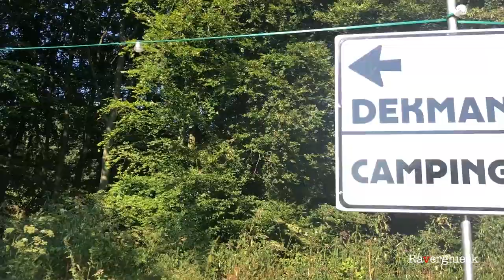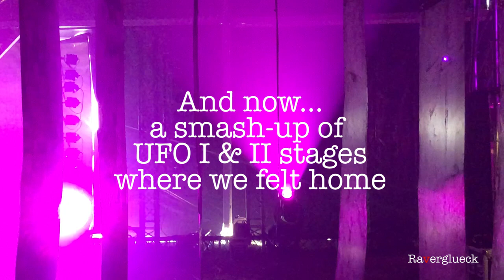DEKMANTEL | Raverglueck VLog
On our continuous global techno festival journey, DEKMANTEL in Amsterdamse Bos was our #17. Music-wise this event is outstanding as quality and unconventuality are key to their concept. If you truly love the music, come here to find new artists and to here known ones like never before!

PROGRAM
-Wednesday: special events in Amsterdam
-Thursday: panel discussions & music until 3:30am in downtown Amsterdam
-Friday-Sunday: music at all stages at trhe main venue until 11pm (Amsterdamse Bos) + you can visit after parties in downtown

PRO-TIP
-go to the panel discussions on Thursday! They were entertaining & you get your wristband so you don´t meed to wait in line at the main venue!

PEOPLE / SPIRIT
-mixed audience, mainly Dutch, English, Belgian, Spanish, French & German
-depending on the stage and DJ we experienced some really intense and beautiful moments with like-minded techno lovers

LINE-UP
-Dekmantel does a very good job here! It´s a great chance to explore new styles or to see headliners playing a different set than usual
-don´t plan to see only the big names, discover something new!

SOUND
-superb sound (boiler room sometimes a bit too quite)

STAGES
-7 stages
-UFO I & UFO II were our favorite stages! Super hot, but it also felt original, underground and vibrant

TOILETS / showers
-clean and short waiting lines!

FOOD/DRINKS
-Token system (card & cash)
-drinks: 1 beer 0.4l = 1.5 Token = 4€
-food: grill, pizza, ramen, crepes, Asian, curry, wraps, french fries, empanadas, pasta, dim sum & much more

LOCATION
-nice Forrest area near Amsterdam
-it´s a 25 minute walk from the campsite to the festival venue

SECURITY/ STAFF / MEDICAL CARE
-moderate controls at the entrance of both venue / camping ground
-they also catch your weed as it is not allowed on this private camping ground!
-the venue itself is pretty much free spirited though!

OVERALL PRICE/PERFORMANCE RATIO
-it´s a supber event, don´t miss it!